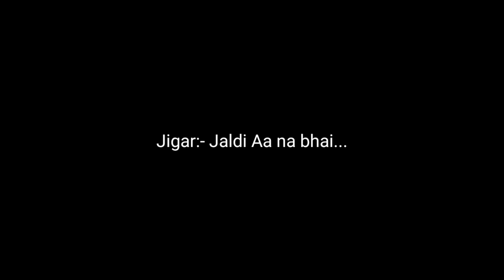EMOTIONAL अत्याचार | Cinematic | Short Film | ALL IN FUN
"ALL IN FUN"
Where you can Watch many Comedy videos.